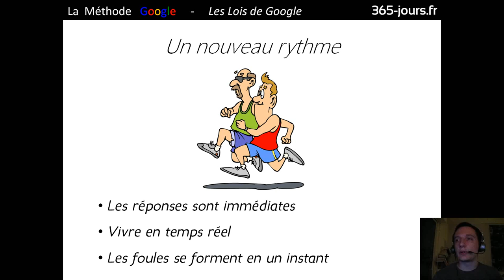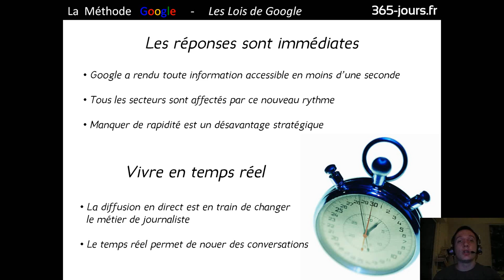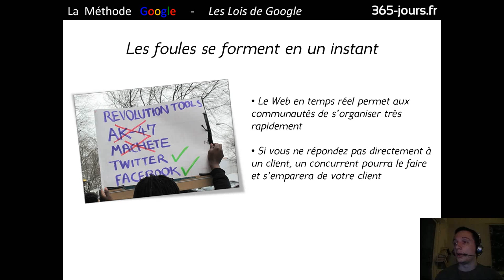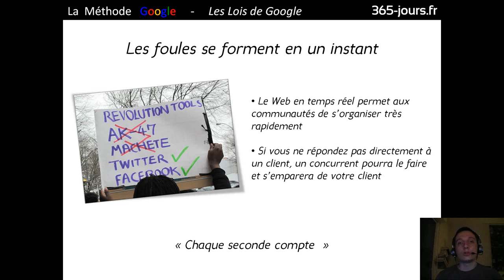Episode n°168 - Présentation de "La Méthode Google" [part. 10]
Dans cette 10ème vidéo consacrée au livre "La Méthode Google" de Jeff Jarvis, je vous parle du chapitre "Un nouveau rythme".